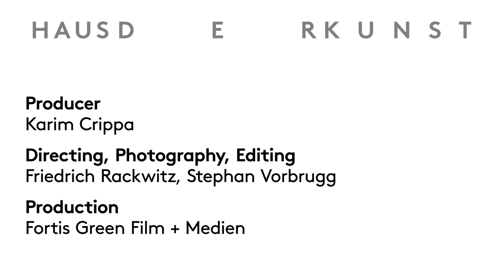Postwar: Art Between the Pacific and the Atlantic, 1945–1965 - exhibition film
"Postwar: art Between the Pacific and the Atlantic, 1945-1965" examines the vibrant and turbulent postwar period as a global phenomenon for the first time in recent exhibition history. In eight dramatic chapters, the exhibition guides visitors through the first 20 years following the end of World War II, demonstrating how artists coped with and responded to the political, cultural and artistic shifts taking place at the time. As an in-depth, global study, the exhibition shows painting, sculpture, installation, collage, performance, film, artist books, documents, photography, in total more than 350 works by 218 artists from 65 countries. We look forward to welcoming you at Haus der Kunst in Munich!